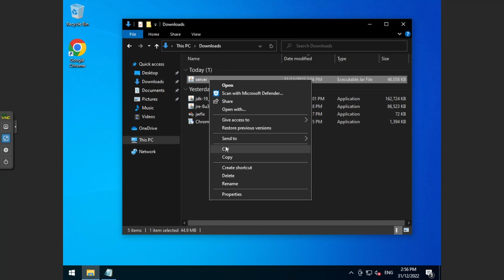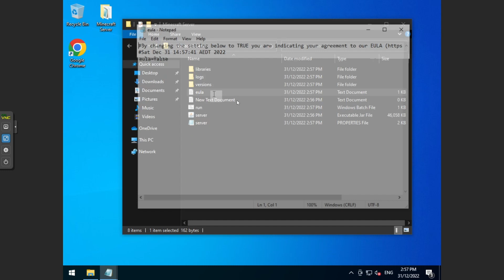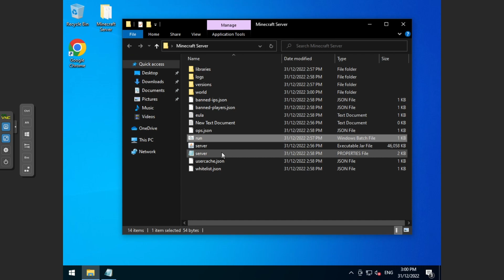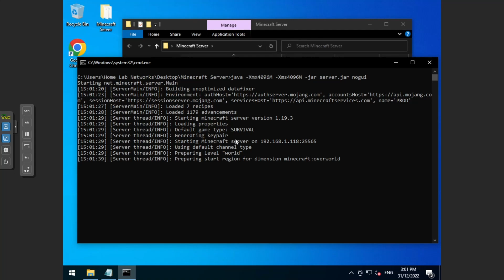Virtualizing Your Minecraft server! (For Beginners)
A quick video to show you how easy it is to virtualize your Minecraft server for beginners!
I prefer user ubuntu server and running a Minecraft server from that, but i do think when someone is first starting out with networks and servers that can be confusing!

This WILL NOT WORK if you have not downloaded or update your Windows 10 VM's Java!

Steps:
Update your Window 10 VM's Java for Minecraft (Lets you play Minecraft)

Download Minecraft Installer

Make a new folder, but the jar file into it.

Make a new text doc and copy the command to add your ram (Commands
below)

Save the file as a "run.bat"

Run the server, it wont work.

Exit server and edit the Eula and change false to true.

Run the server it should boot this time.

One last time unless you know it, but type command "ipconfig" to find your
local machines IPV4's address.

Open server.properties text file and were it stares server ip, add your local machine's ip address.

Finally lunch the sever, let it boot, open Minecraft and click add server, type your machines address and now you have a server!

Commands for Ram:
1GB Server:
java -Xmx1024M -Xms1024M -jar server.jar nogui
PAUSE

2GB Server:
java -Xmx2048M -Xms2048M -jar server.jar nogui
PAUSE

3GB Server:
java -Xmx3072M -Xms3072M -jar server.jar nogui
PAUSE

4GB Server:
java -Xmx4096M -Xms4096M -jar server.jar nogui
PAUSE